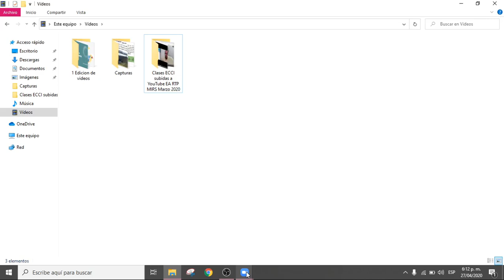¿HSEQ en Ingeniería Ambiental? - Entrevista al Ing. Alejandro Betancur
¿Estás pensando en enfocarte en Sistemas Integrados de Gestión, con énfasis en Seguridad y Salud en el Trabajo?
Hoy nos acompaña el Ingeniero Luis Alejandro Betancur Osorio.
Ingeniero Ambiental, Especialista en Gerencia Ambiental (Graduado con Honores) y Candidato a Especialista en Seguridad y Salud en el Trabajo. Un Ingeniero muy exitoso en instituciones del estado y en labores de Sistemas Integrados de Gestión.

Soy David Jesus Felibert Alvarez

Ingeniero Ambiental "Cum Laude"
Especialista en Gerencia del Medio Ambiente y Prevención de Desastres
Magister en Gestión y Evaluación Ambiental